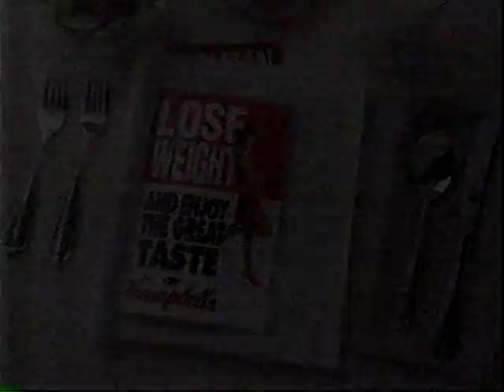ATWT 2 1 95